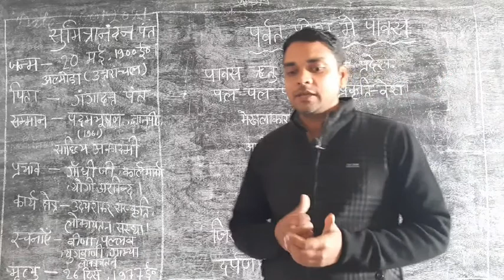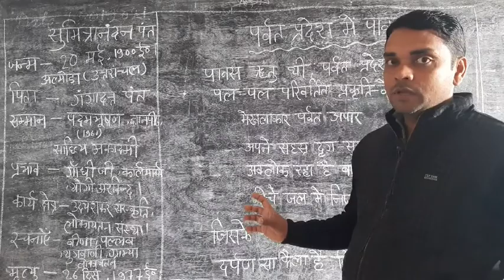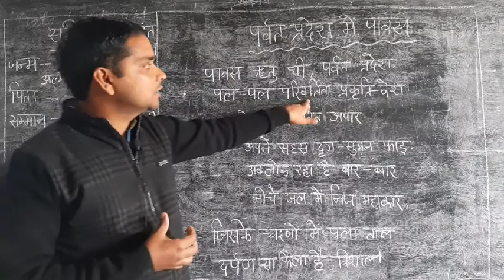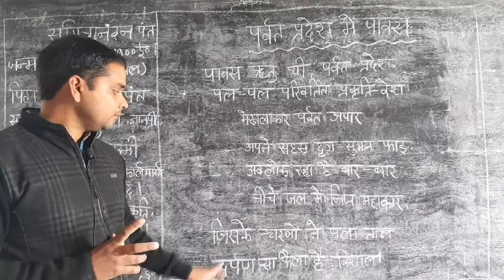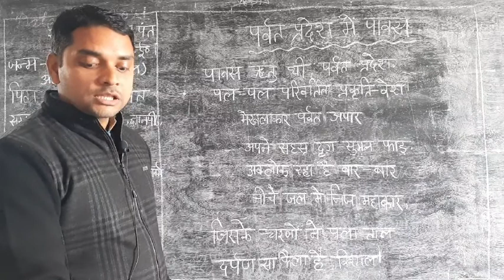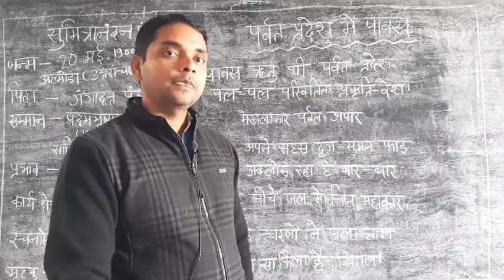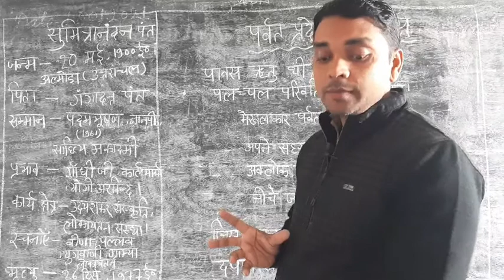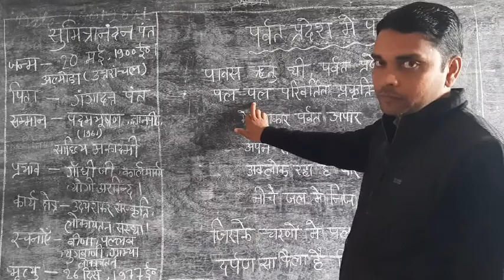NATH ONLINE CLASSES/CL10/HIN/SUMITRA NANDAN PANT/PK/18:01:21